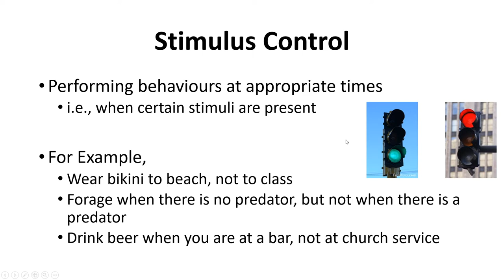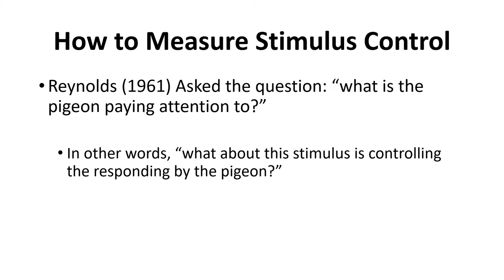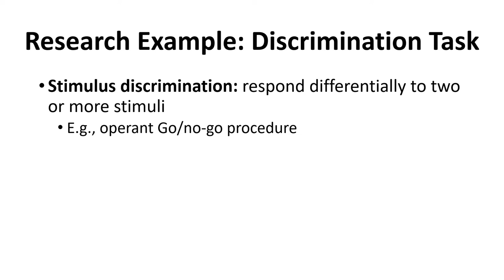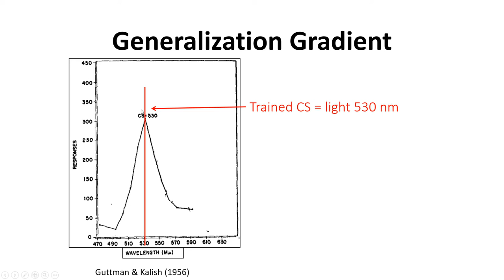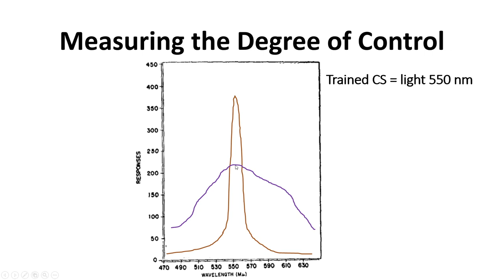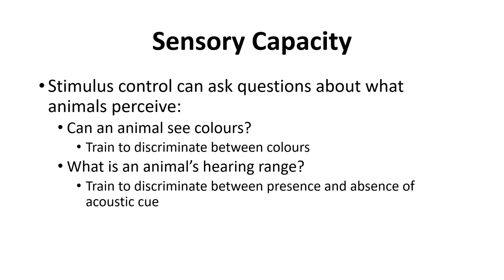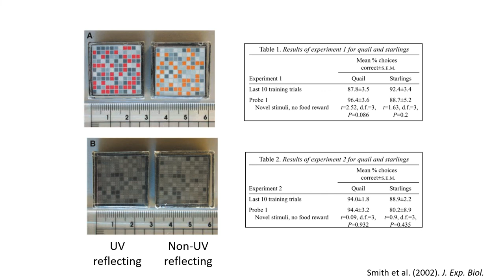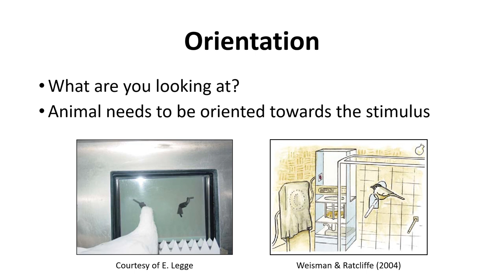PSYCO 381 - Chapter 8 - Part 1